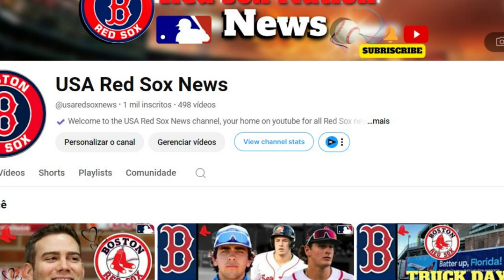🚨 STAR PROJECTED 90 MILLION! RED SOX FANS! RED SOX NEWS TODAY! LATEST NEWS FROM RED SOX!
- redherbt